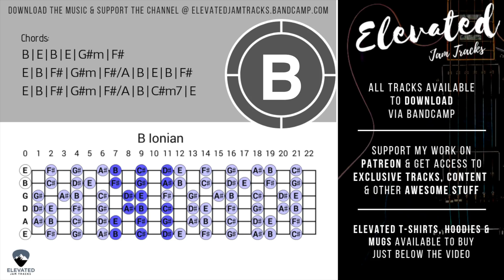Mellow Atmospheric Groove Guitar Backing Track Jam in B